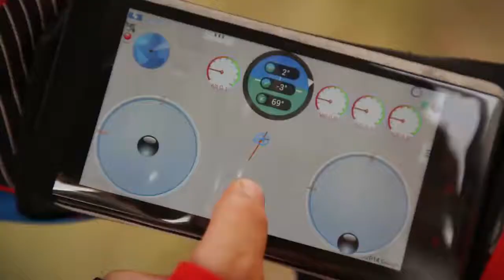Scout X4 - Follow Me Quadcopter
The Scout X4 is a fully features autonomous quadcopter.

With the highly accurate sensors and GPS the scout X4 is the ultimate solution to any filming needs.  It includes a precise 3 axis brushless gimbal and retractable landing gear that enable you to shoot professional quality stabilised videos.  Advanced features include things like follow me (GPS enabled IOS/Android device required) which put you in the centre where the Scout X4 will automatically follow you can record whatever you are doing, be it extreme sports or just walking around.